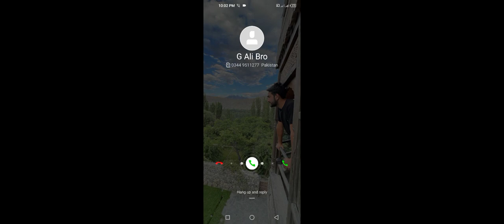New Taxi in The Taxi Sim 2023 - Taxi Sim 2023 Evolution Gameplay